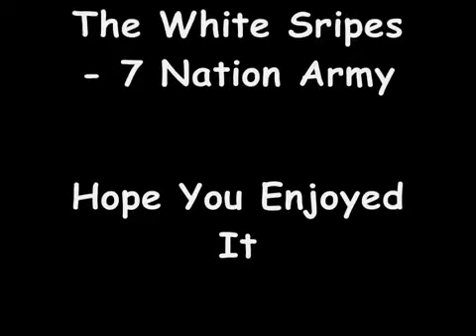[Runescape] Mad Papper Pk Vid #1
My first pk vid mainly at the Green Drags.
Please no negative comments as it is my first vid

Runescape Is A Registered Trademark Of Jagex Limited 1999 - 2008
I Do Not Own Or Work For Jagex In Anyway